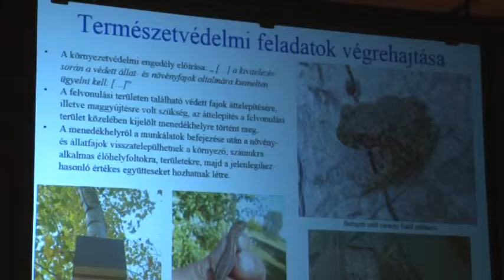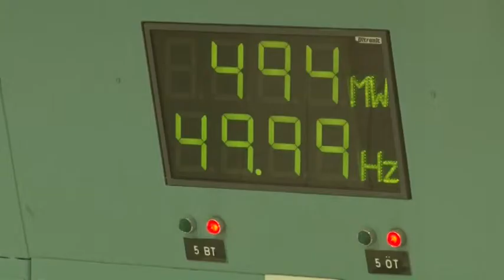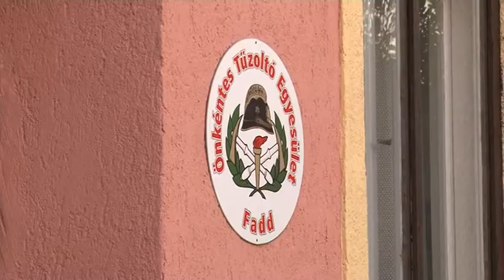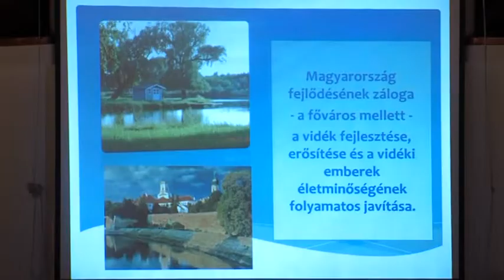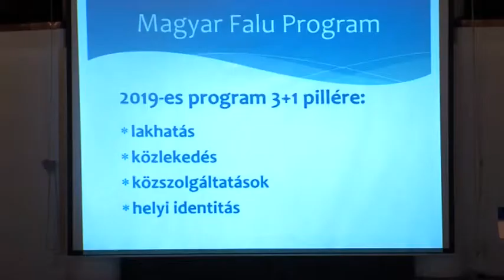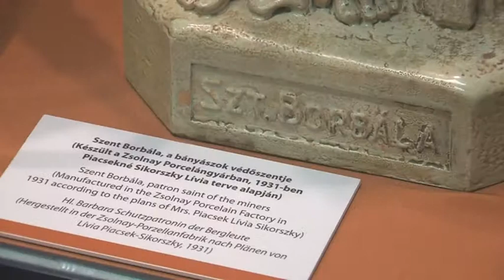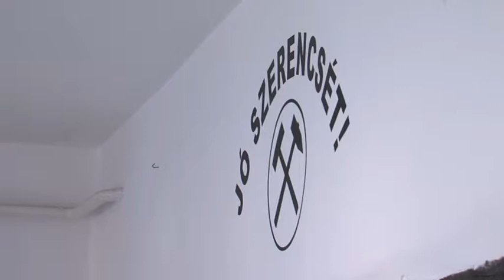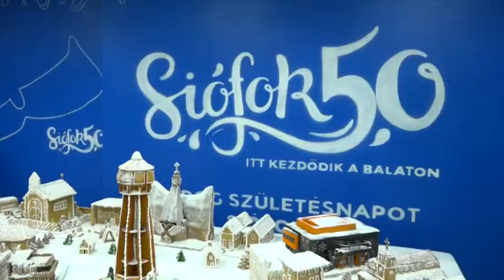Tolnatáj Televízió - Híradó 20181205